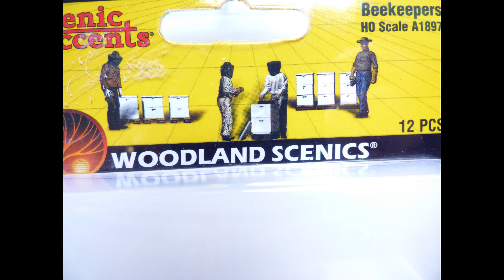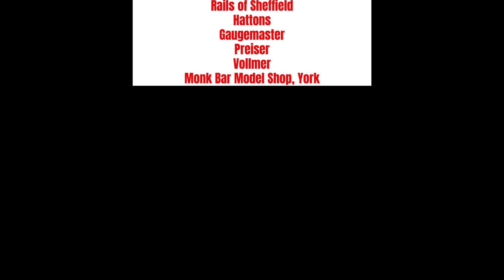WMWR Part 52- Scenic Accents Beekeepers, ACOMB "Summer's Shed" and Gadwall.